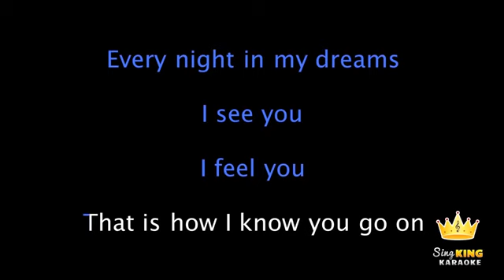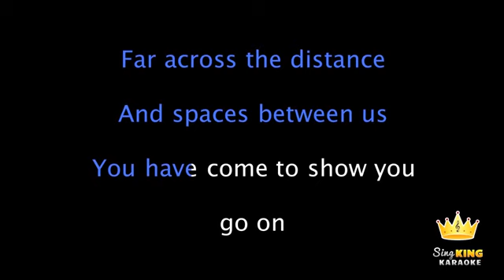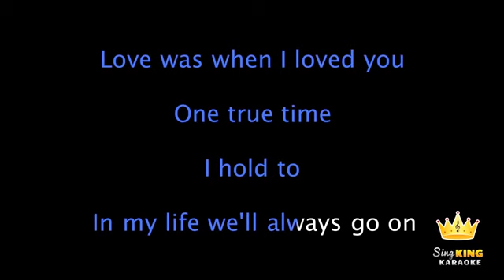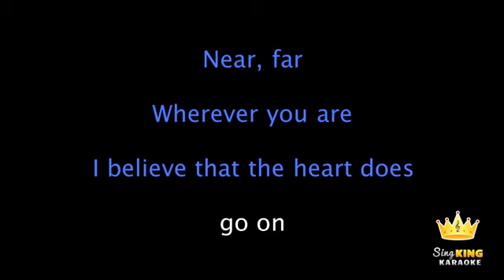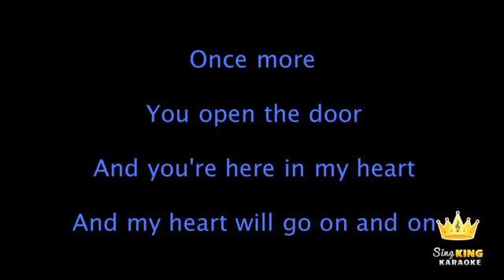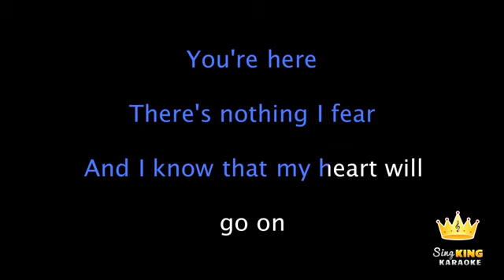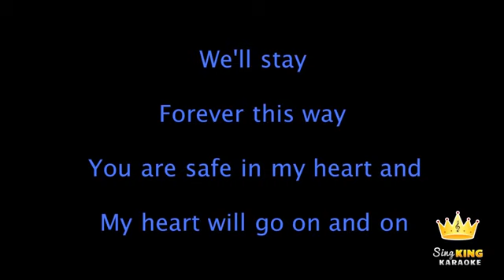Celine Dion My Heart Will Go On Karaoke Version